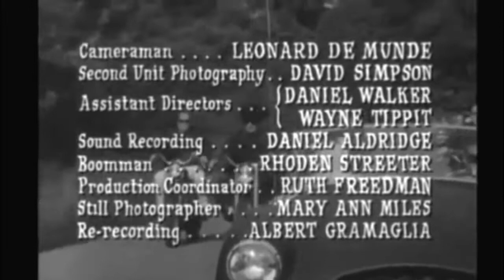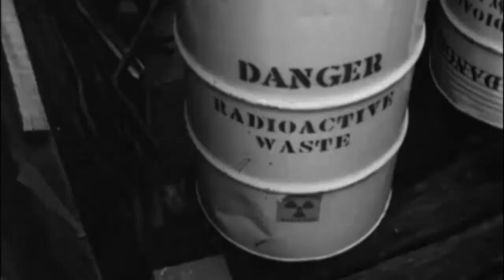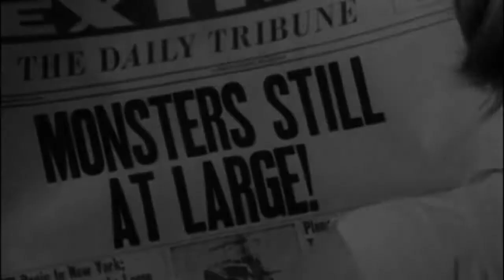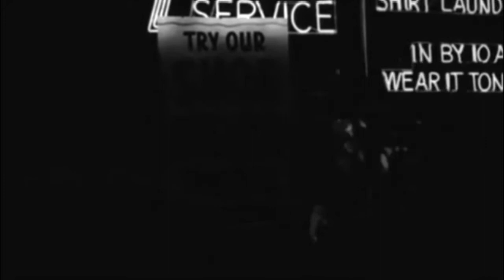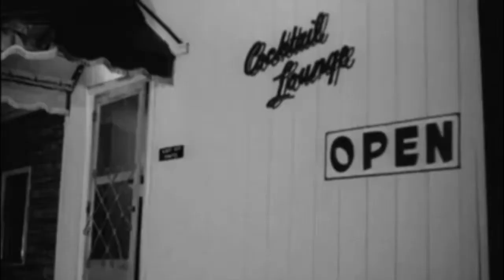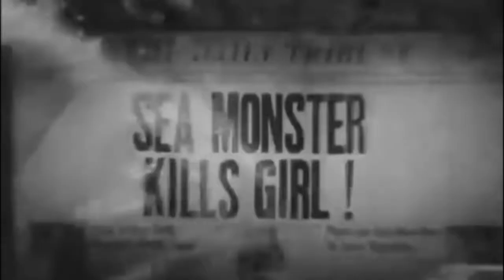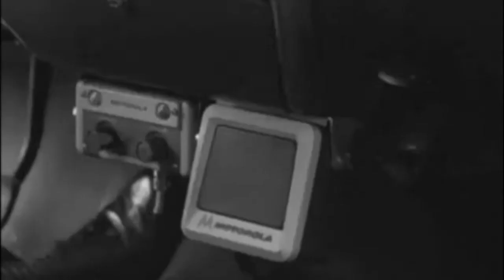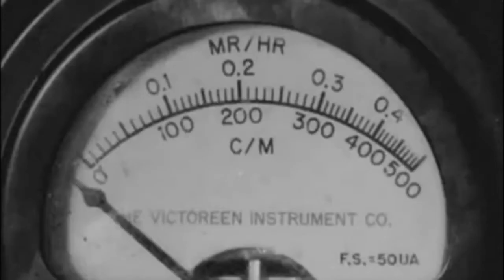Monster Madhouse Horror of Party Beach